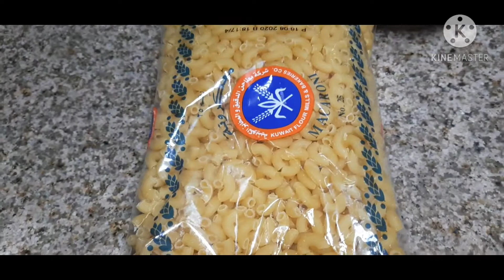HOW TO MAKE RICE KUSHARY ARABIC FOOD/ Cooking tips, / edeza paragas vlog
Paano lutuin ang Rice Kushary Arabic Food recipe...

Salamat mga mahal